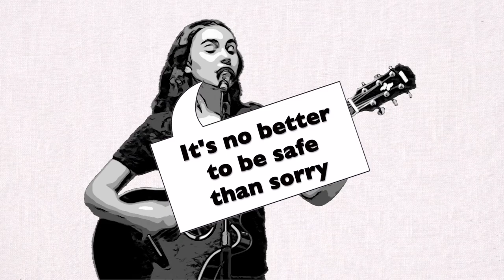Take On Me a - ha interpretado por Ciça Moreira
Achou q eu tinha abandonado esse Quadro né? Engano seu! E já que não foi meu vídeo que bateu 1 bilhão de views e sim o vídeo da música Take On Me, resolvi fazer um cover dessa música top!!! Espero q vc curta minha versão e Let’s Rock🤘👊🖤🎸🎤🎶

VÍDEOS NOVOS TODA QUINTA ÀS 18H

Obrigada por assistir e se ainda não é inscrito no canal, se inscreva e ative as notificações para não perder nada sobre o mundo da música e do Rock 🤘 Se gostou deixe seu like e deixe seu comentário🎤🤘🎸🎶